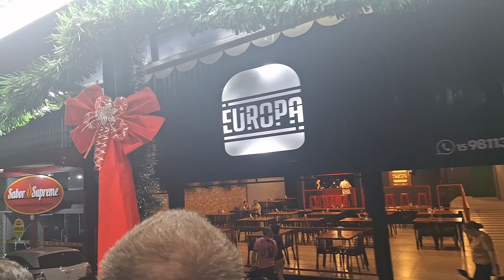🚂 FUI PASSEIO TRENZINHO DA ALEGRIA E FEIRA LIVRE PRAÇA DE EVENTOS VOTORANTIM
Fala pessoal...

No dia 19/12 fui na Praça de Eventos em Votorantim SP vê a decoração de Natal, aproveitei a oportunidade para andar novamente no Trenzinho da Alegria e passei pela Feira Livre para comer um pastel com caldo de cana.

Comentários - Participe enviando o seu comentário.

Seja muito bem-vindo (a) ao canal Tamo Junto Também! Meu nome é Müller Junio, faço vídeos usando apenas o celular e um aplicativo de edição (sim, é possível fazer vídeos apenas com um celular)

Minha intenção / objetivo aqui é levar o melhor conteúdo possível, desde utilidade pública, dicas de leitura, viagens e receitas muito fáceis, práticas e com ingredientes que você tem aí na sua casa.

Desde já sou grato pela força, atenção e incentivo Tamo Junto Também.